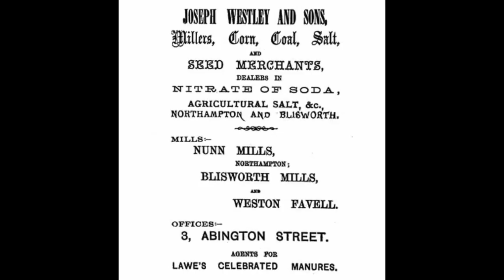#56 Narrowboat Vlog - Stop Me & Tie One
We leave Blisworth on our penultimate day on the Grand Union Canal.